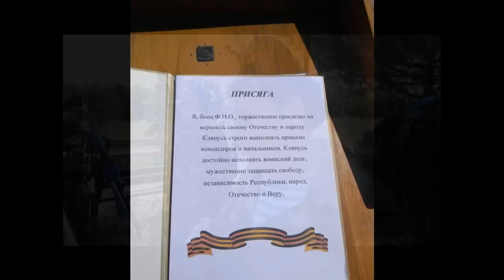Присяга 3 го Станично Луганского десантного батальона